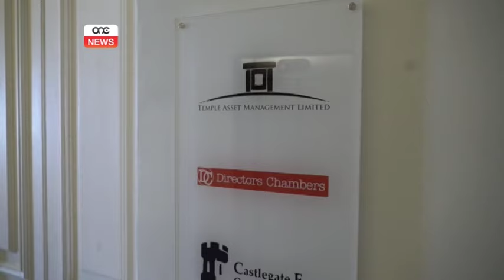AGIUS SKOMDU JWIEĠEB DWAR TONIO FENECH.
ONE.COM.MT • Il-whip tal-grupp parlamentari nazzjonalista, David Agius, sab ruħu skomdu jwieġeb dwar id-deputat nazzjonalista, Tonio Fenech, li donnu ma jistax jieqaf jidħol f’kontroversji.  Bl-aħħar waħda tkun marbuta ma’ fond fl-Iżvezja fejn kienu trasferiti l-miljuni.